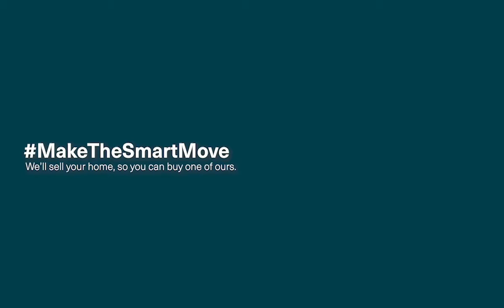Total environment Luxuries villas and Apartment in Bangalore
"In That Quiet Earth by Total Environment"

RERA No: 1745 (Phase 1) In That Quiet Earth Apartments - Villas by Total Environment, The property sits off Hennur Main Road in the fast-developing North Bangalore area which has not only emerged as an economic hub but also as a front-runner among self-contained suburbs that are great places to live and work.
The presence of good schools, hospitals, malls, hotels, and restaurants in the area, and easy access to the airport enhances its desirability. In That Quiet Earth, Each home is designed to address the needs of a high-quality contemporary lifestyle with a host of innovative features and can be customized to suit the functional needs and aesthetic preferences of individual families. Using our proprietary eDesign platform, you can move walls, combine rooms, reconfigure layouts, and redesign almost every aspect of your home so that it is just right for you.

Hand over timeline • Tower 1: December 2022 | Tower 2: April 2023 | Tower 3: August 2023 | Tower 4: December 2023 • The U10, 2 bedroom home starts at a price of INR 1.19 Cr * •
The H20, 3 bedroom home starts at a price of INR 1.92 Cr * • The U20, 4 bedroom home starts at a price of INR 2.49 Cr *

 "After The Rain Villas by Total Environment"
*RERA No: 0483 (Phase 1), 1763 (Phase 2A), 3596 (Phase 2B) V30
 *Villas - Carpet Area: 2642 sq.ft.
*Outdoor Spaces : 1510 sq.ft.
*Built-up Area : 3200 sq.ft.
*V50 Villas - Carpet Area : 4055 sq.ft.
*Outdoor Spaces : 2225 sq.ft. *Built-up Area : 5120 sq.ft. 4-bedroom villas Price | INR 4.65 Cr onwards
* Saleable area | 3200 to 5120 sq. ft.

A 20-minute drive from the city airport Strategically located, this villa-only project on Sir MVIT College Road, North Bangalore is just a 15-minute drive from Hebbal as well as the Bangalore International Airport. It is also close to Stonehill International School Canadian International School Vidyashilp Academy The Padukone-Dravid Sports Centre.

Come, Experience our homes.